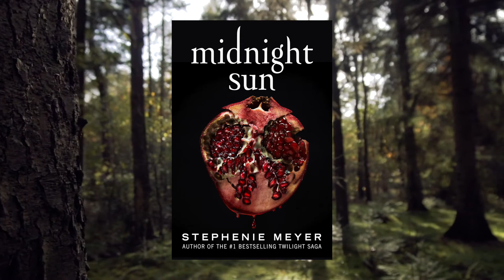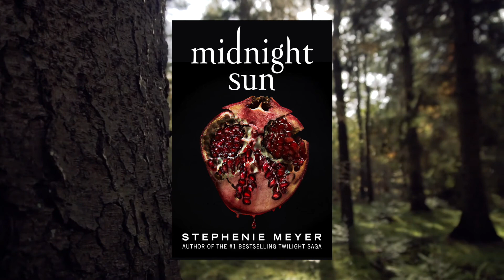Midnight Sun Review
Midnight Sun Discussion

Hi! My name is Will. One day, I decided to pick up a camera, hit record and later watch myself back with sheer horror, And now I do it repeatedly.